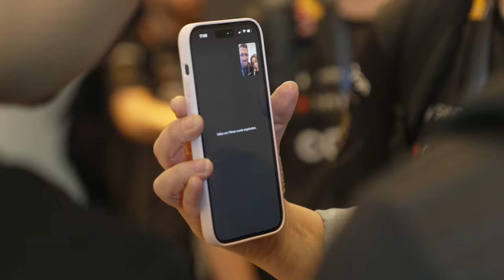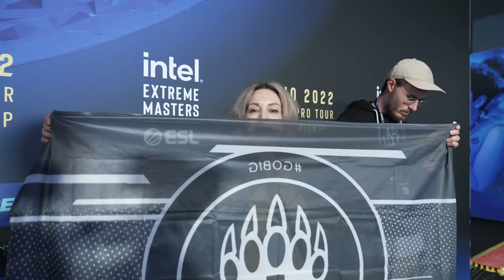WICHTGE WINS IN DER LEGENDS STAGE | LIVINGBIG Rio Major Episode 4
Trotz vieler öffentlicher Zweifel schafften es die Jungs rund um tabseN, syrsoN, k1to, Krimbo und s1n in die Legends Stage. Dort warteten am ersten Tag alte bekannte mit Sprout und Mouz auf sie. Wire der erste Tag in der Legends Stage für das Team ausgeht, sehr ihr in der vierten Episode Living BIG aus Rio de Janeiro beim IEM MAJOR 2022